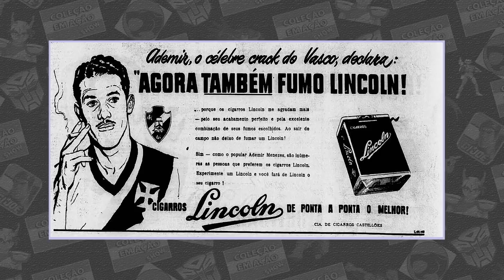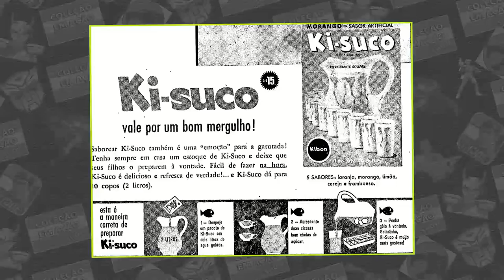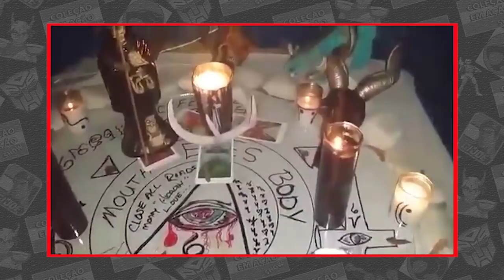Coisas dos anos 80 que seriam proibidas hoje em dia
Que tal viajarmos no tempo, relembrando coisas que eram bem comuns e até mesmo famosas, durante os anos 80 e que hoje em dia, seriam totalmente proibidas? Gostou da ideia né? Então bora comigo, daquele jeitão!

Além disso, aqui vocês encontrarão programas com um ar nostálgico, buscando curiosidades sobre o mundo nerd dos anos 80, 90 e da atualidade.